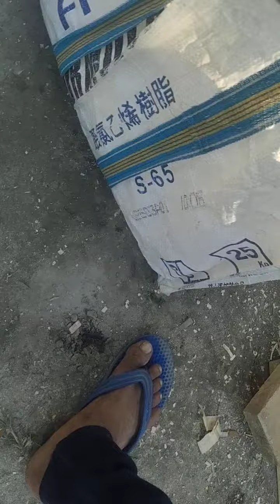Assam Heart Teach Story Old man#sadstatus